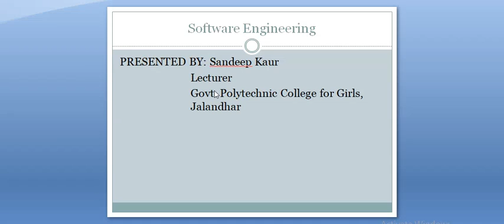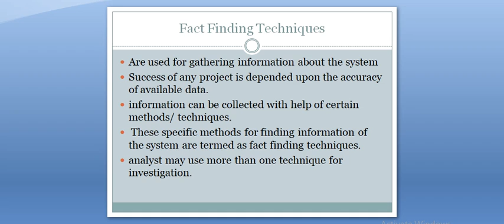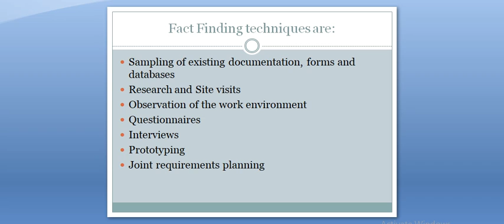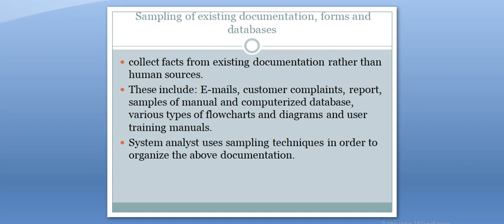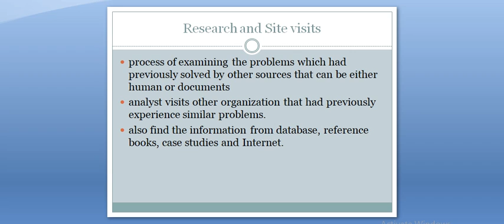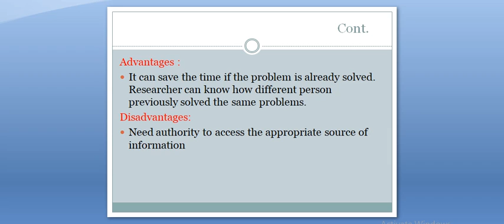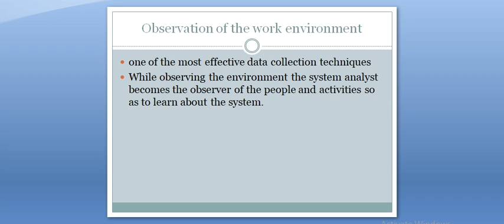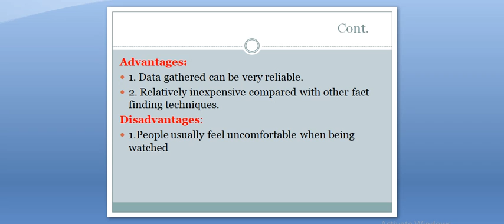IT/CSE 3 Software Engineering Requirement Specification and Analysis part 1Fact Finding Techniques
Video for Diploma Student
Software Engineering||Fact Finding Techniques